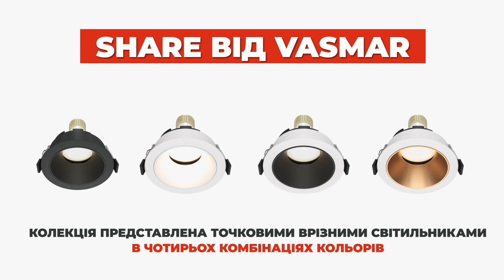Точкові світильники 57364, 57363 від Vasmar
Огляд точкових світильників з колекції Share від бренду Vasmar (Україна)

З ролика ви дізнаєтеся про:
- комплектацію світильників;
- матеріали світильників;
- розміри світильників;
- розсіювання світла;
- тип кріплення;
- інші світильники з колекції.

Купити Точковий світильник VASMAR 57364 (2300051-U-1WMG)

Інтернет магазин люстр і світильників «Лампа»